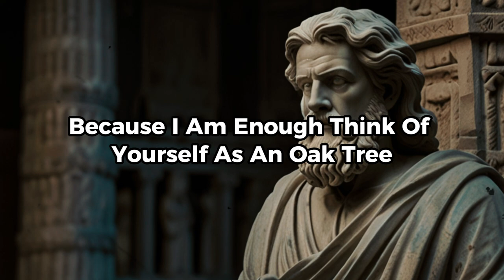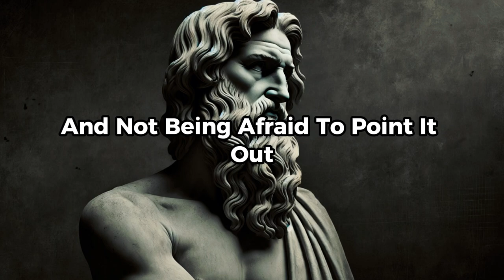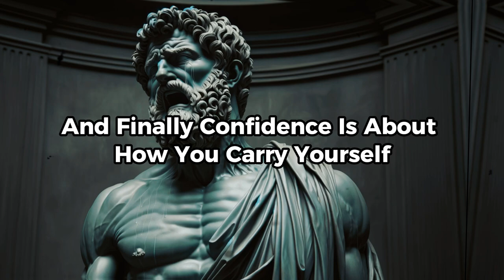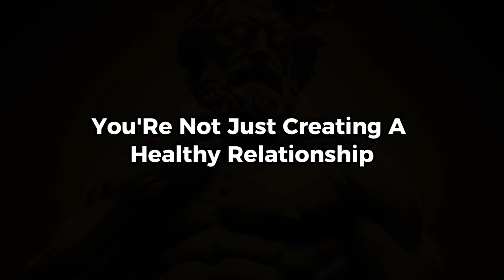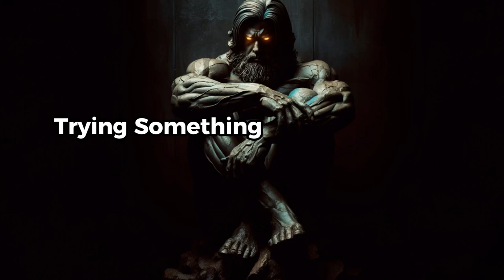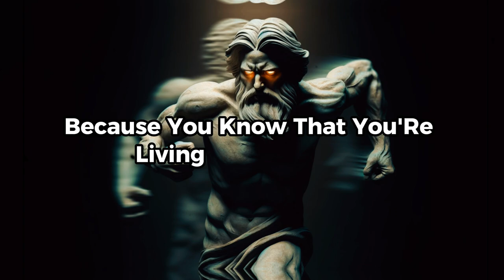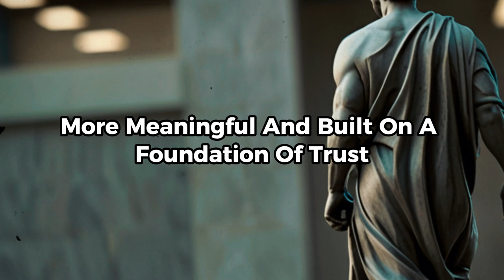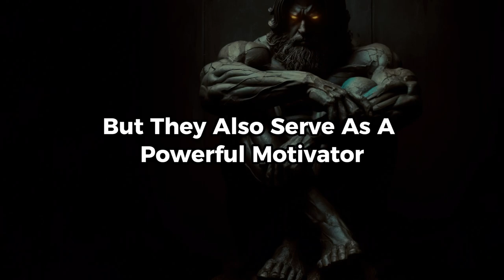How To BECOME A High Value Man | Stoicism Philosophy